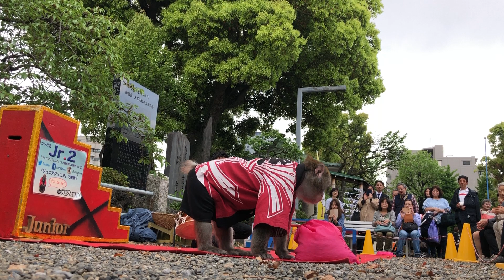Jr.2 / ジュニアジュニア at 亀戸天神 〜猿回し〜 日光さる軍団 ①